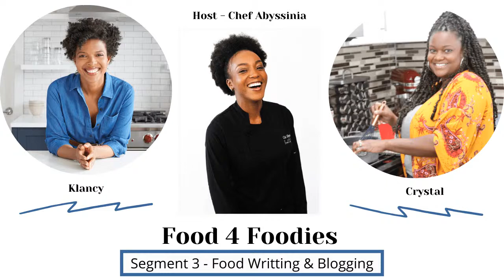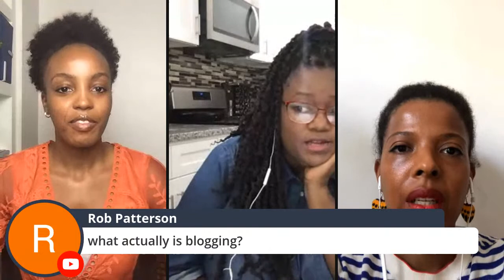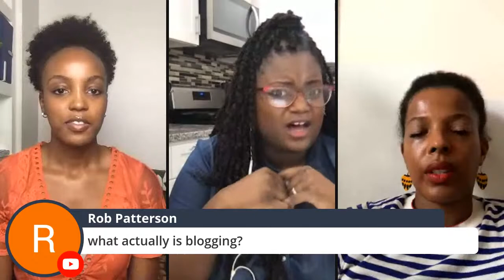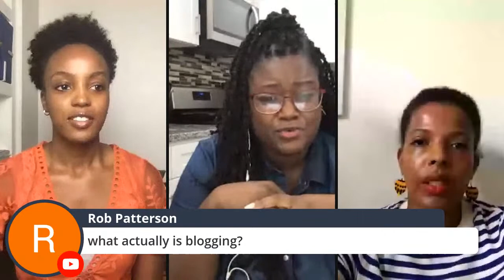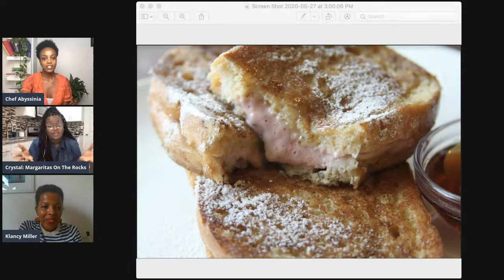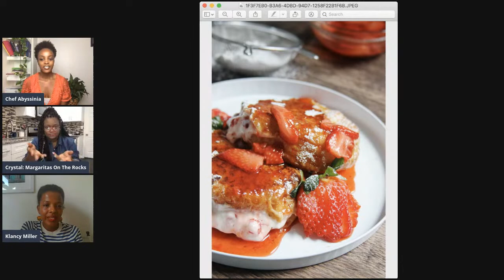Food for Foodies - Episode 3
Food for Foodies is an educational webinar series hosted by Chef Abyssinia. The purpose of this webinar is to provide valuable information to those in the hospitality industry that can be used to take your career and or hobby to the next level.⁣
This series consists of 4 segments, within each segment the audience will hear from affluent and well-versed industry professionals from all walks of life.⁣

May 25th - Episode 1⁣
Culinary Arts⁣
Chef Amanda & Chef Alain Marie⁣
May 26th - Episode 2⁣
Pastry Arts⁣
Danielle & Tatiana⁣
May 27th - Episode 3⁣
Food Writing & Blogging⁣
Klancy Miller & Crystal⁣
May 28th - Episode 4⁣
Food Photography & Styling⁣
Chanel & Quiana